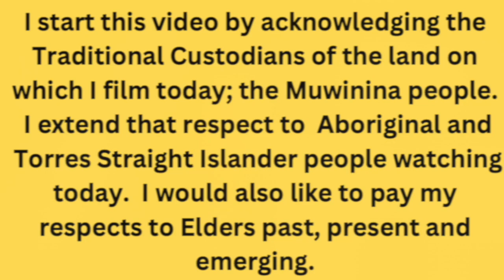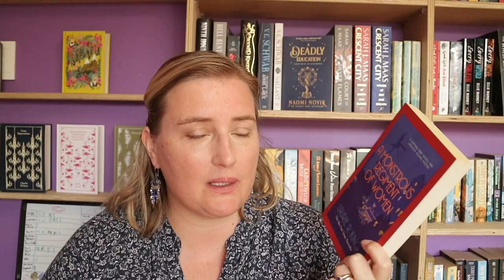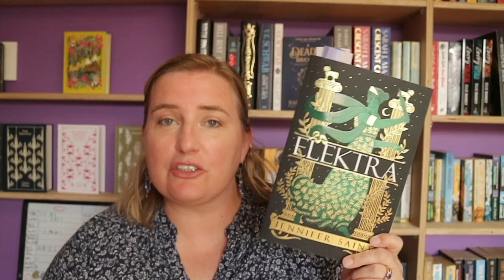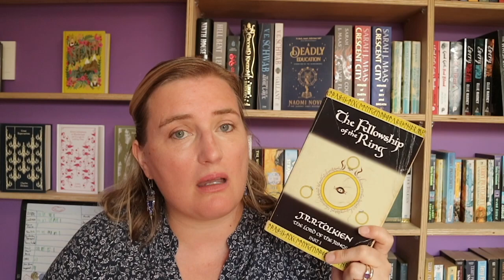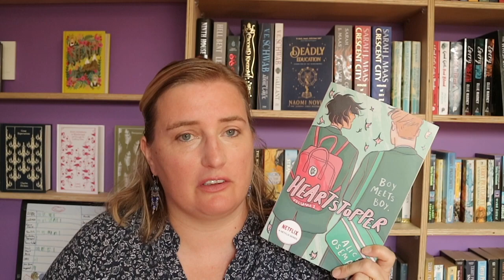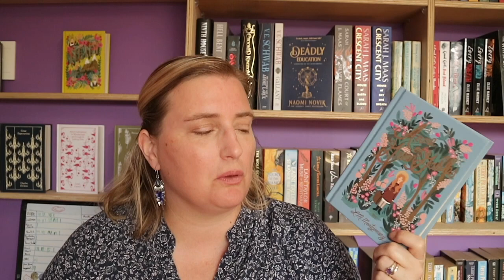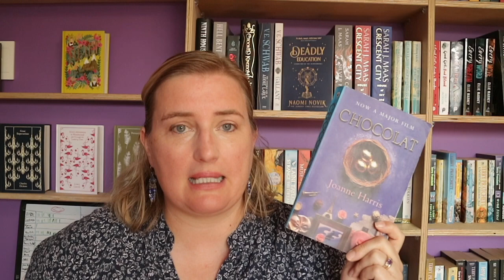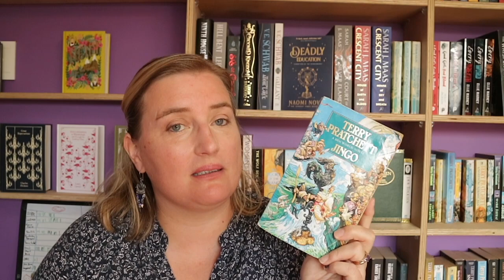Summon Me With These 10 Books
This idea was created by Heather from @heabooktubes

In this video I also mention @NovelteaCorner @HappyforNow @BeautifullyBookishBethany @WildeBookGarden

Mel